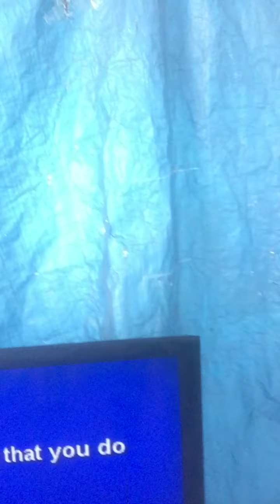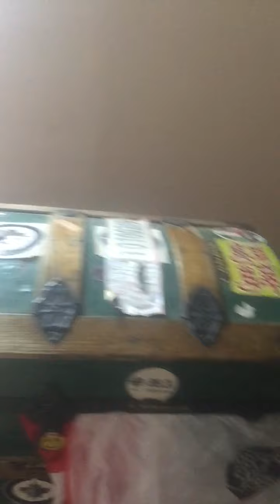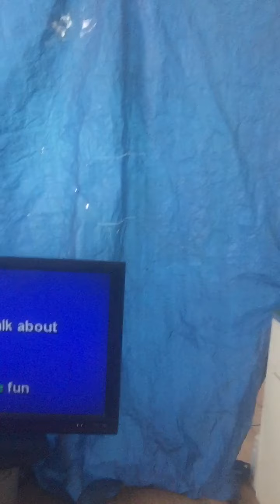September 17, 2021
My ralents help me with your talents to get on CGT andAGt ...please and thanks happy TGIF